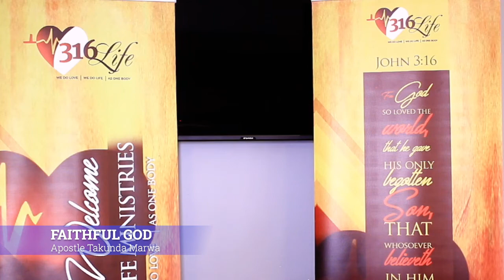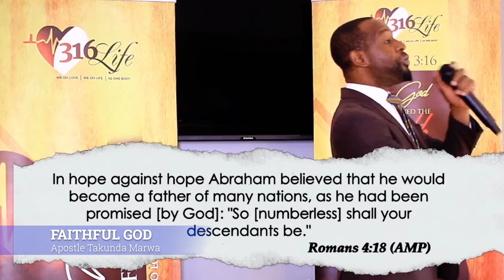Faithful God - Apostle Takunda Marwa